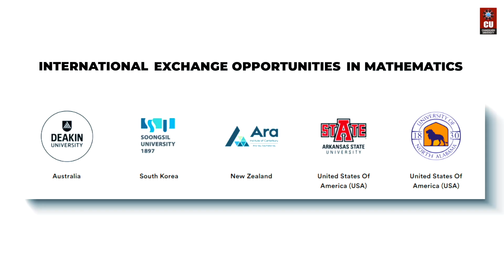Unlock your future with an MSc in Mathematics at Chandigarh University!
Join a top-ranked program designed to build advanced analytical, logical, and problem-solving skills through a blend of theoretical knowledge, research projects, and industry exposure. Benefit from expert faculty, modern labs, and strong placement opportunities with leading companies like Google, Microsoft, and Oracle.

Shape your career in education, research, data science, IT, finance, and more.
Admissions are now open-apply today and take the next step toward a successful future!